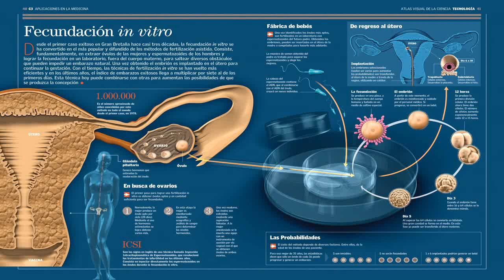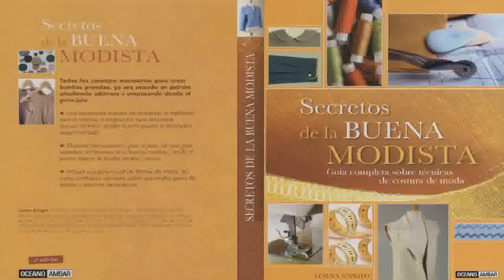TECNICA DE LA TORTUGA PARA EL AUTOCONTROL DE LA CONDUCTA IMPULSIVA